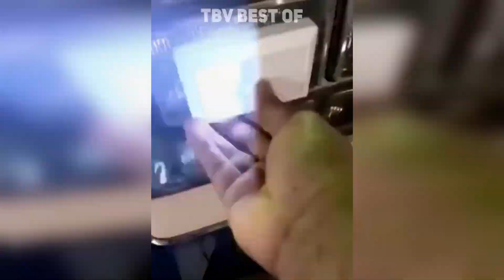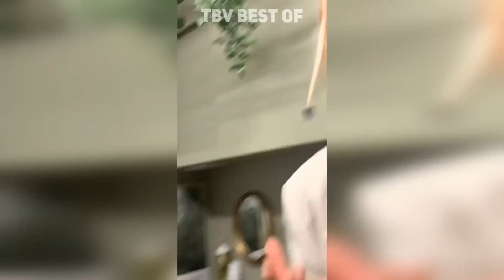WHEN YOU'RE STUPID ! #207 😂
Funny silly videos are one of the most popular types of content on the internet. These videos often capture humorous and entertaining moments and make viewers burst out laughing. However, sometimes these videos can also include moments of failure resulting from people's foolish behavior.

Many of these videos start with silly experiments that can be easily done without any skill or talent. For example, someone might try to climb a door frame and fail, or someone might accidentally fall to the ground instead of jumping into the sea. What's interesting about these videos is that sometimes these mistakes are so silly that viewers wonder, "How is that even possible?"

Funny silly videos usually go viral on social media and video sharing platforms, including TikTok, YouTube, Instagram, and Vine. The audience for these videos is typically young people and young adults, but viewers of all ages can enjoy them.

In conclusion, funny silly videos are comical videos that capture people's foolish mistakes and experiments in daily life. They make viewers burst out laughing and are one of the most popular types of content on the internet.